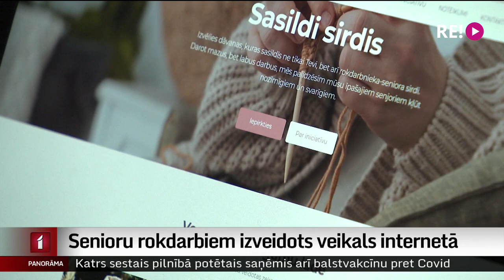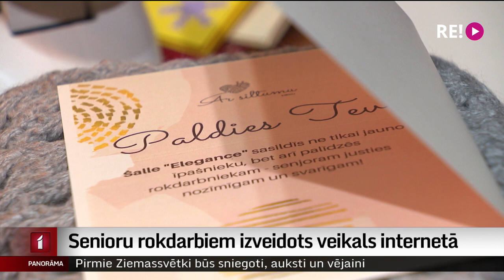Senioru rokdarbiem izveidots veikals internetā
Kāda ģimene Krāslavā svētku laikā atradusi veidu kā apvienot patīkamo ar lietderīgo. Ģimenes spēļu vakaru vietā visi iesaistās interneta veikala uzturēšanā. Preces ir vietējo senioru darinājumi un nopelnītā nauda nonāk atpakaļ pie senioriem. Uz Krāslavu devās kolēģis Dāvids Freidenfelds.